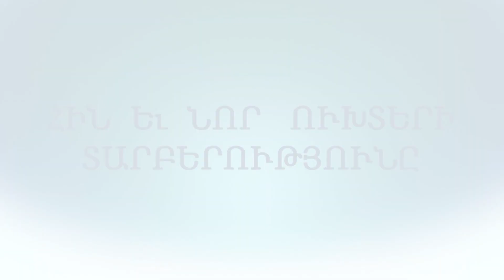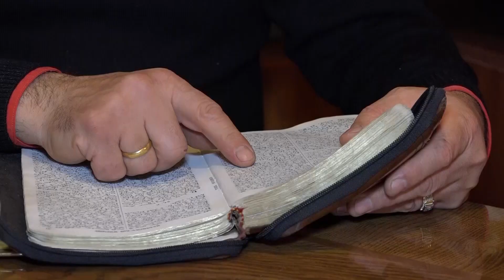Հին և նոր ուխտերի տարբերությունը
Օրենքը Մովսեսի ձեռքով տրվեց, իսկ Շնորհքը և Ճշմարտությունը Հիսուս Քրիստոսի ձեռքով: Սա Հին ուխտը Նոր ուխտից բաժանող սահմանգիծն է:
Մենք կանչված ենք ոչ թե հին ուխտի մտածելակերպով՝ ունենալով մեղավոր գիտակցություն, ապրել վախի ու դատապարտության մեջ, այլ նոր ուխտի մտածելակերպով՝ ունենալով արդարության գիտակցություն, ապրել հավատքով՝ սիրո և հաղթության մեջ: